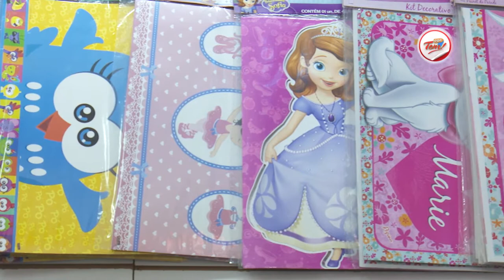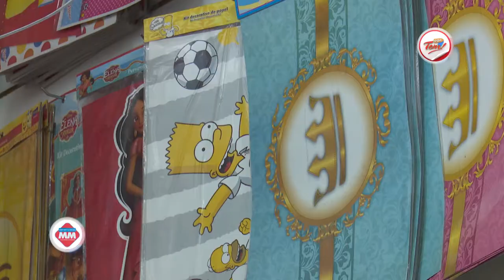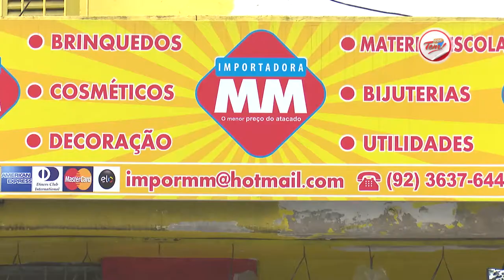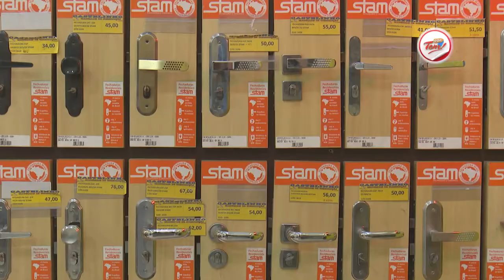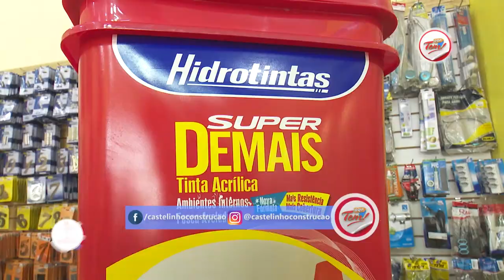Programa Aqui Tem - 06 01 2018 (02º Bloco)